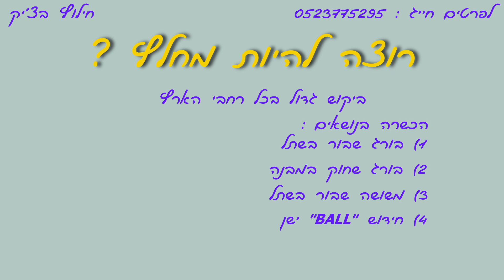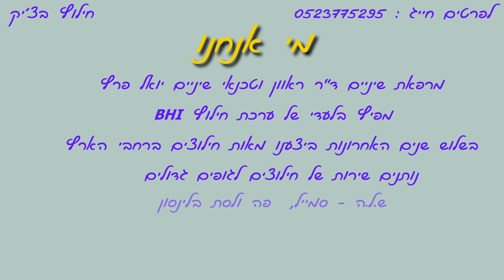יואל פרץ | ערכת חילוץ לברגים שבורים בשתל דנטלי | חילוץ בצ'יק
הדרכה לרופאי השיניים הישראל בנושא חילוצים דנטלים והצעה לרופאים ללמוד את
הנושא בצורה מעמיקה .